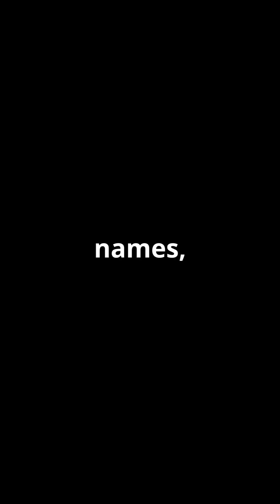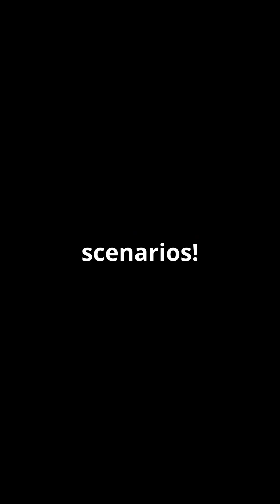What If We Could Talk to Animals?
🐾 Imagine being able to chat with your dog, a bird, or even a lion! How would it change our world, our relationships with animals, and science? Explore this exciting "what if" scenario in under 60 seconds!